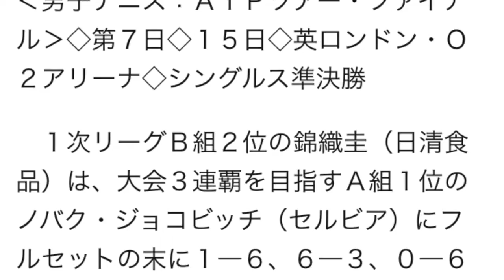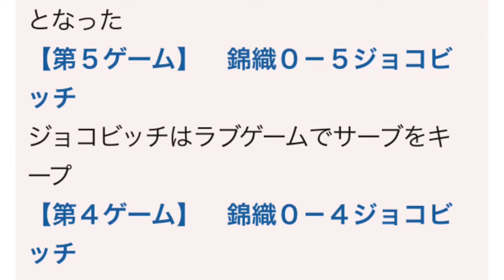錦織圭、ジョコビッチに敗れ決勝逃す／詳細 ‹男子テニス：ＡＴＰツアー・ファイナル›準決勝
YouTubeをただ見てるだけのあなた！
実は毎月２７万円を損しています！なぜなら・・・

１次リーグＢ組２位の錦織圭（日清食品）は、大会３連覇を目指すＡ組１位のノバク・ジョコビッチ（セルビア）にフルセットの末に１―６、６―３、０―６で敗れ、決勝進出を逃した。

錦織圭、ランク1位のジョコビッチに勝利（テニス、スイス室内・準決勝)

錦織圭 彼女
錦織圭 速報
錦織圭 ランキング
錦織圭 結婚
錦織圭 2ch
錦織圭 世界ランキング
錦織圭 婚約者
錦織圭 英語
錦織圭 松岡修造